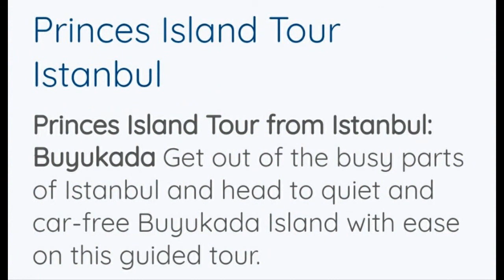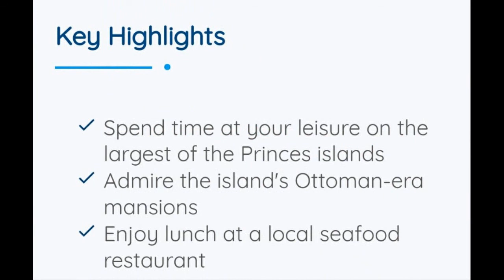[카파도키아스토리] 터키 이스탄불 프린세스 아일랜드 투어- 헐 자동차가 금지된 섬이라구!!??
◆ 이스탄불 프린세스 아일랜드 투어 (Princess island Tour) ◆

자동차가 금지인 작은 섬!
타임머신을 타고 영화 속으로 들어간 느낌.
말마차와 자전거가 유일한 교통수단인 한가로운 프린세스 아일랜드!

1. 유적지는 별로다
2. 아무 생각 없이 멍 때리며 머리를 비우고 싶다
3. 외국여행하면서까지 무슨 한국어 투어. 난 영어가 쫌 되~ 영어투어 할래~
4. 봄~가을 오시는 분들께 추천하는 투어입니다.

프린세스 아일랜드로 가는 1시간 동안
멀어지는 이스탄불을 바라봅니다.
톱카프 궁전, 처녀의 탑 등 이스탄불의 경관을 관망합니다.

오스만 제국 시대에 지어진 건축물, 가옥들을 구경합니다.
자전거 렌탈을 안 하시는 분들은 해변가에서 휴식!
또는 터키의 스타벅스인 마도 까페(MADO) 까페에서 터키의 양젓으로 만든 쫄깃쫄깃한 돈두르마 아이스크림을 먹으며 휴식!

[이스탄불 프린세스 아일랜드 투어] 45 €

▶ 투어 시간: 08:00 픽업 ~ 09:00 페리 출발 ~10:30 도착~15:00 출발~16:30 호텔 도착
▶ 포함 사항 : 호텔 픽업 및 드랍, 영어 투어 가이드, 말마차로 마을 구경, 피시 레스토랑에서의 점심 식사
▶ 불포함 사항 : 음료수, 자전거 렌탈
◎ 어린이 요금 할인: 5-7세 10% 할인/ 1-4세 20% 할인

★ 제게 예약하실 때 얻는

가장 큰 이득은:
오늘 저를 만난 순간부터 → 터키자유여행하고 한국 돌아가시는 날까지,
여행 준비의 모든 과정을 옆에 있듯, 같이 검색하고 찾아가며, 도와드리고, (질문에 정성껏 답변)
이스탄불 도착 시간에 시계를 쳐다보며 잘 도착하셨는지를 기다립니다.

현지에 친구가 있는것처럼 시작부터 끝까지 함께합니다.
굿모닝과 함께 그날의 날씨, 맛집과 쇼핑 정보, 꿀팁, 사진팁, 개인취향에 맞춘 조언.

그리고 모든 투어의 주의사항은 물론 소소한 문제 발생시, 카톡 통화로 영어, 터키어 긴급 통역 서비스까지~!
벌룬 뜰지 안뜰지도 미리 알기 때문에 예약 날짜도 미리 변경, 성공확률을 높입니다.

매일매일 카톡 나누며 '온라인 원격 투어가이드' 역할을 해드리고
놓치고 계시는 소소한 정보를 그때 그때 챙겨드립니다.

인터넷에서 투어만 땡 파는 여행사가 아니라
HELP CENTER로서의 역할도 다 합니다.
HELP CENTER라기보단 Big Sister의 역할이지만요~☆

☆ 카파도키아 한인 여행사  ☆
☆ 카파도키아 스토리 (since 2009) ☆